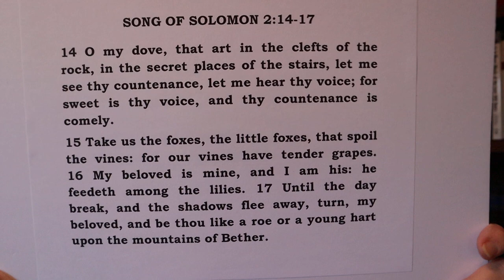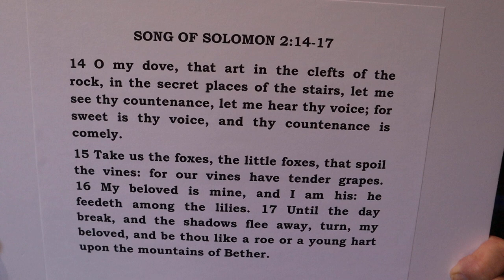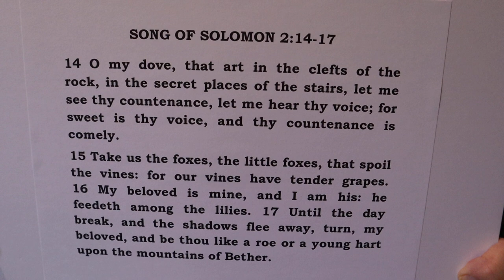SONG OF SOLOMON 2:14-17 ... "LITTLE FOXES!" (FOUR VERSES, TEACHING US HOW TO BETTER LOVE OUR LORD!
I've had fever the past day or so ... pray for our health please.